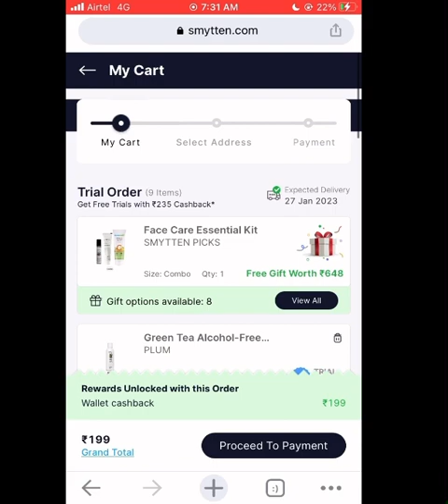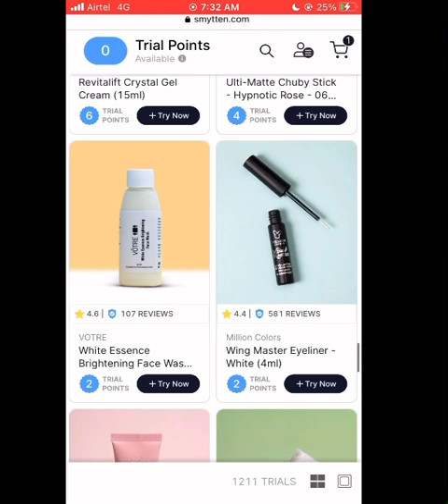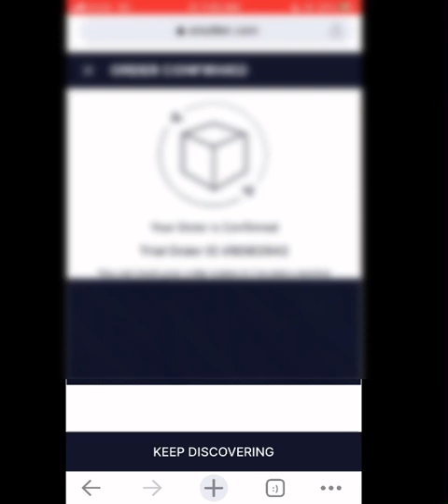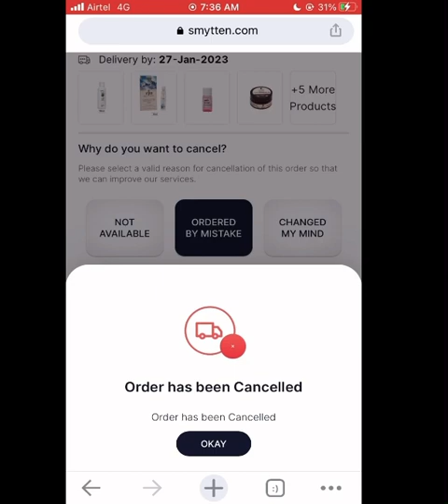Must watch 🤩New Smytten hidden trick | 💯 working trick L’Oréal Paris unavailable problem solve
Must watch 🤩New Smytten hidden trick | 💯 working trick L’Oréal Paris unavailable problem solve | how to order free L’Oréal Paris crystal clear gel on Smytten

Hello everyone
Ye vedio smytten se 0 rs trial sample ka review video h

ARzXBuw

Your quaries

L’Oréal Paris
L’Oréal Paris crystal clear gel
L’Oréal Paris free sample
Free product
Free gifts 🎁
Smytten free gifts
💯 delivered
Loot offers
Smytten
How to order free product
Smytten order
How to order Smytten product
Free gifts from Smytten
💯 free order
Smytten hidden trick
Smytten hidden trick free gifts
Smytten loot
Smytten Unboxing video